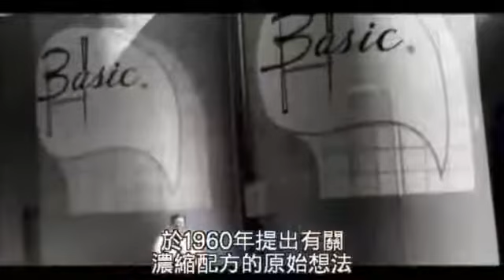嘉康利理念 Company's Philosophy